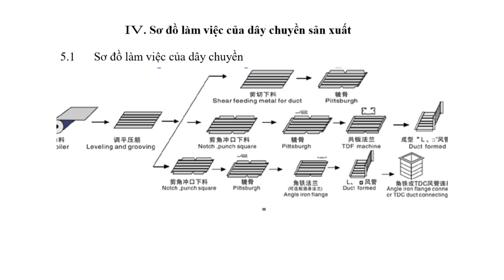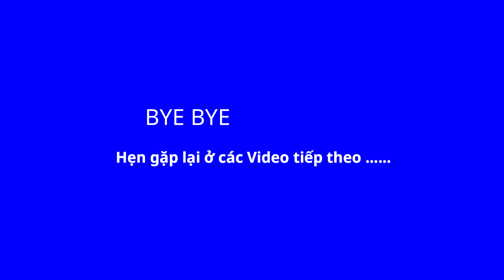AUTO LINE V. Hệ thống sản xuất ống gió Auto line 5. Lắp đặt, bảo trì bảo dưỡng máy ống gió.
Máy gấp ống gió tự động
Model: HCH-V-1300
* Thông số kỹ thuật:
- Chiều dày vật liệu: 0.6 – 1.2 mm.
- Chiều rộng gia công: 1300 mm.
- Tốc độ làm việc: ≤ 16 m/phút.
- Số cuộn phôi có thể tải: 4 cuộn.
- Trọng lượng phôi: 6000 kg.
- Sai số chiều dài: ± 0.5 mm/m.
- Sai số đường chéo: ± 0.8 mm/m.
- Sai số vị trí lốc: ± 0.1 mm/m.
- Sai số góc lốc: ± 5 độ.
- Kích thước máy: 18 x 3.5 x 1.5 m.
* Thiết bị bao gồm:
- 01 Máy là phẳng, tạo gân.
- 01 Bộ phận đột thủy lực.
- 01 Máy tạo mí.
- 01 Băng chuyền phôi.
- 01 Máy tạo bích góc phải.
- 01 Máy tạo bích TDF.
- 01 Băng chuyền với động cơ servo và máy gấp thủy lực TDF.
- 01 Máy tính công nghiệp và phần mềm.
- 01 Tủ điện.
- 02 Bộ tời phôi có gắn động cơ truyền động kép:
+ Tải trọng: 6000kg/lô đỡ tôn x 04 lô.
+ Trọng lượng: 950kg
+ Kích thước: 2300x2160x1300mm